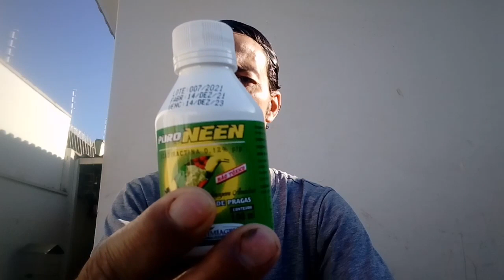ESSE MEDICAMENTO VAI DESENCRUAR AS PENAS DO SEU AZULÃO E CANÁRIO DA TERRA \ MUDA ENCRUADA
AZULÃO

O azulão é um pássaro que ocorre em todo o território brasileiro, além de países vizinhos, como Bolívia, Paraguai e Argentina, além do norte da Venezuela e Colômbia. De grande beleza física e com muitos atributos canoros, acabou se tornando um pássaro muito frequentemente encontrado nos lares pelo Brasil afora.

Talvez pela vasta distribuição territorial, o azulão possui também algumas diferenças de uma região para outra, de forma que cada uma dessas variações foi classificada de forma distinta por diferentes autores. Essas variações serão abordadas neste artigo.

Ao contrário do que muita gente pensa, apesar da leve semelhança fí­sica com bicudos e curiás, o azulão está classificado na famí­lia CARDINALIDAE, juntamente com o trinca ferro, e não na famí­lia EMBEREZIDAE, onde estão os curiás e bicudos.

Classe Aves

Ordem Passeriformes

Sub Ordem Passeres (Oscines)

Famí­lia Cardinalidae

O “problema”� começa justamente nesse ponto, com a classificação em espécie e subespécie. O que viemos a fazer nesse trabalho, é justamente abordar as variações existentes e a classificação feita por diferentes autores para cada uma dessas variações.

Abaixo, foram divididos os grupos, utilizando como critério para essa divisão a região de ocorrência e caracterí­stica fenotí­picas. Abaixo da descrição do grupo, está a classificação feita por cada um dos autores para a mesma.

Azulão do Norte

Também conhecido por azulão-da-amazônia, é um azulão de grande porte, cerca de 16 cm. Possui o bico mais fino e intumescido. Seu maior diferencial em relação aos demais, além do porte, é a coloração bastante escura, inclusive nas fêmeas, que possuem nas partes inferiores um tom pardo bem escuro. Segundo alguns autores, possui o canto menos pronunciado e com menos notas.

Classificação:

Cyanocompsa cyanoides rothschildii , segundo Eurico Santos, na quinta edição do “Pássaros do Brasil”�, 1985.

Cyanocompsa cyanoides , segundo John S. Dunning, em “South American Land Birds”, 1982.

Passerina cyanoides, segundo Deodato Souza, em “Todas as Aves do Brasil”�, 1998.

Passerina cyanoides, segundo Omena Júnior, no “Aves da Amazônia: Guia do observador”, 1999.

Passerina cyanoides, segundo Helmut Sick, em “Ornitologia Brasileira”�, 1997.

Azulão do Nordeste

Possui voz mais aguda e canto ainda mais rápido que os demais, o porte é praticamente o mesmo do azulão do centro-sul, talvez ligeiramente mais compacto. A cor é um azul claro pálido, com aparência de cinza em algumas partes. As manchas da cabeça e da asa são um azul céu brilhante, e o bico parece ser maior e mais cônico que nos outros dois tipos.

Classificação:

Cyanocompsa cyanea cyanea, segundo Eurico Santos, na quinta edição do “Pássaros do Brasil”, 1985.

Passerina brissonii, segundo Deodato Souza, em “Todas as Aves do Brasilâ”�, 1998.

Passerina brissonii, segundo Helmut Sick, em “Ornitologia Brasileira”�, 1997.

Azulão do Centro-Sul

Suposta ocorrência: estados das regiões centro oeste e sudeste.

Porte ligeiramente menor que o do sul, seria um porte “mediano”� entre o do sul e o do nordeste, além de apresentar um tipo mais esguio. Apresenta coloração azul turquesa intensa e brilhante no corpo todo, e as manchas da cabeça e da asa são de um azul mais claro, o que seria um “azul ciano”�, ainda mais intenso e brilhante que o corpo.

No canto, difere do azulão do sul notadamente pela voz, um pouco mais média e geralmente em volume agradável, enquanto o do sul consegue cantar num volume impressionantemente alto. O andamento também varia: o do centro sul é ligeiramente mais rápido que o do sul.

Classificação:

Cyanocompsa cyanea steres, segundo Eurico Santos, na quinta edição do “Pássaros do Brasil”�, 1985.

Cyanocompsa cyanea , segundo John S. Dunning, em South American Land Birds, 1982.

Passerina brissonii, segundo Deodato Souza, em “Todas as Aves do Brasil”�, 1998.

Azulão do Sul

De porte bem avantajado, voz grave, azul numa tonalidade marinha bem acentuada, um azul quase imperceptí­vel de tão escuro, parecendo até mesmo ser negro, Ã s vezes. As manchas da â€œtestaâ€� e da asa sÃ£o de um azul um pouco mais claro, contudo, sem brilho, seriam de um “azul marinho opaco”�.

O canto tende a ser um pouco mais lento e mais alto que o do centro-sul.

Classificação:

Apesar das diferenças descritas, o pássaro é classificado por todos os autores da mesma maneira que o azulão do centro-sul. Algumas pessoas sugerem ainda um  azulão de ocorrência Argentina, classificado como Passerina brissonii argentina.